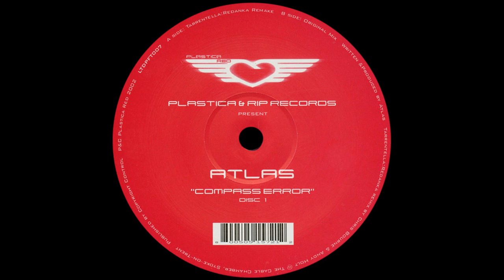Atlas – Compass Error (Tarrentella vs.Redanka Remake)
Atlas – Compass Error (Disc 1)

Label: Plastica RED – LTDPFT007, RIP Records – LTDPFT007
Format: Vinyl, 12", 33 ⅓ RPM
Country: UK
Released: Nov 11, 2002
Genre: Electronic
Style: Trance, Progressive Trance

Thanks :)